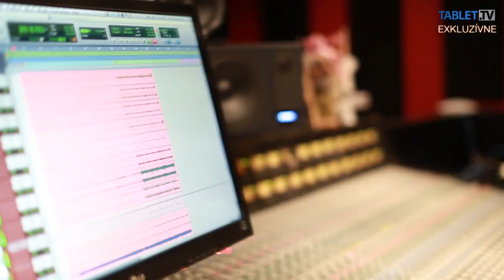EXKLUZÍV | Čau, tu je JON BON JOVI - tak som sa stal gitaristom jeho kapely, hovorí PHIL X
Som oficiálnym členom legendárnej kapely BON JOVI, no považujem sa za starú školu, a preto som si založil aj vlastnú kapelu The Drills. Nerozlišujem, či hrám pred stotisícovým publikom a či menším, zakaždým zo seba odovzdám všetko. Nie je dôležité mať za cieľ predať milión kópií albumov, ale po tom všetkom, čo som už zažil, verím, že sa mi splní môj malý veľký sen, a tým snom je mať väčšie publikum pre vlastnú kapelu. V EXKLUZÍVE s Radoslavom ŠEBOM to na TABLET.TV uviedol gitarista BON JOVI a frontman kapely The Drills Theofilos Xenidis, známy ako PHIL X.